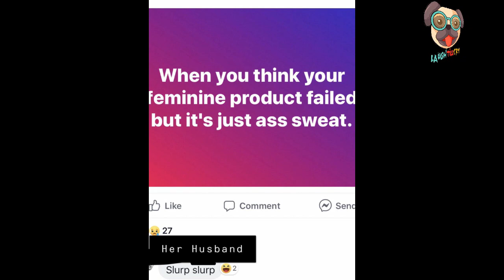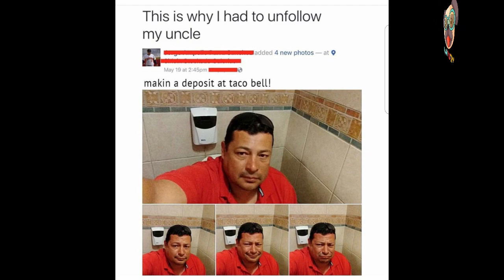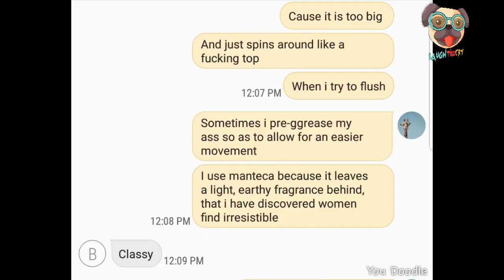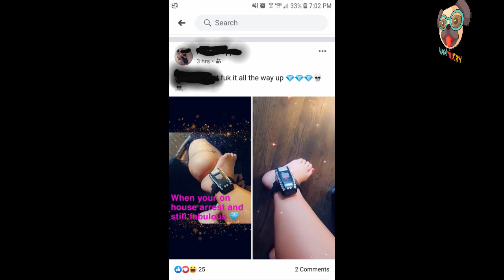25 Trashy Trashbags Who Are Ruining The Planet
Collectively lowering the bar for all of humanity.